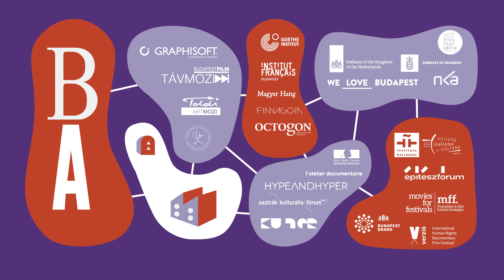13th Budapest Architecture Film Days // 13. Budapesti Építészeti Filmnapok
Online: tavmozi.hu
4-13 March 2021
Reconnect
by the Hungarian Contemporary Architecture Centre

2020 has turned the world upside down completely. Our 12th festival edition, held in early March 2020, was the last major cultural event in Budapest, and none of our films could have predicted what happened after that. The world closed off, services shut down and, as hospitals slowly filled with patients, we were trapped inside four walls (and in front of our screens).

The pandemic drew even sharper attention to a number of phenomena that we regularly address at the Budapest Architecture Film Days. Unbridled urbanization and the destruction of natural habitats mean unprecedented consequences for all of us. Rising unemployment and expiring moratoriums have put many families at the risk of eviction. Tourism-dependent cities are facing serious economic challenges. Inequalities between wealthier and poorer neighborhoods are now more pronounced than before, increasingly isolating not only groups with different social statuses, but also different generations.

At the same time, the lockdowns also accelerated a number of long-awaited positive social transformations that our audiences have already encountered in our films. Urban green spaces and green technologies have become more valuable; air quality has improved in many cities as a result of curfews and less travel. City leaders, often in defiance of their own governments, have introduced a range of sustainable transport solutions and democratic decision-making processes.

Solidarity networks matured in social movements have greatly contributed to the survival of the pandemic: cohesive neighborhood communities, charitable food distribution and other supportive actions have helped the most vulnerable groups to survive the crisis.

In past festival editions, we have shown an accurate picture of the most important problems and opportunities of architecture and the transformation of the city. The motto of the 13th Budapest Architecure Film Days is RECONNECT. Its main themes are restarting and reconnection: reuniting the individual with the community, empathy for others, solidarity, a more conscious and sensible relationship with nature, traveling without emission, and sustainable development, among others. The showcased films raise questions, argue, delve into problems, urge you to take a stand, while as an ensemble they make it clear the challenges we face today do not exist on their own but are closely intertwined.

Do you live in a house? Do you like movies? Travel with us while staying in your comfy chair to San Francisco, Copenhagen, Havana, London, Marseille, Dubai, and many other locations.